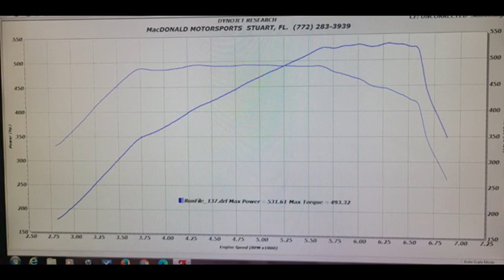500+ Horsepower Fusion Sport Dyno Pull World's Fastest Fusion Sport